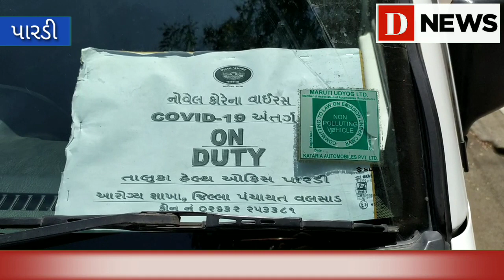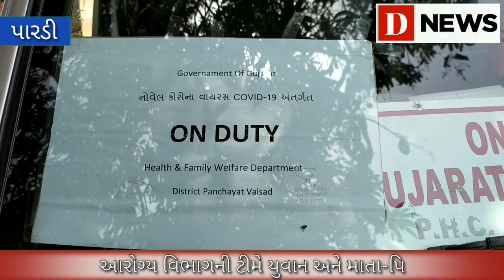પારડીનો યુવાન લોકડાઉન દરમિયાન કચ્છથી ઘરે આવતા તંત્ર હરકતમાં D News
બિલ્ડીંગના રહીશોએ જાગૃતતા બતાવી પોલીસ અને આરોગ્ય વિભાગને જાણ કરી